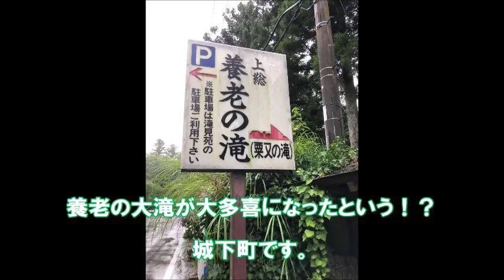ヤンマーVio55のパワーにも負けないショベルハンドの耐久力！